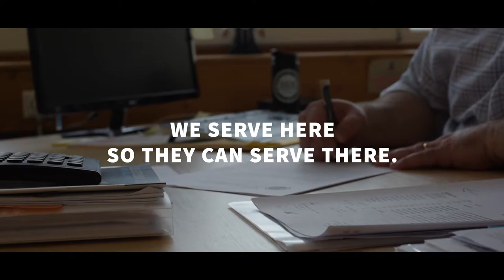HANDS - Trailer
*COMING SOON*
We are very exited to announce that our short film, entitled "Hands", will be released this coming Monday! We can't wait to share how God's work of building His Kingdom is done through BFA. Mark you calendars for this one, you won't want to miss this!